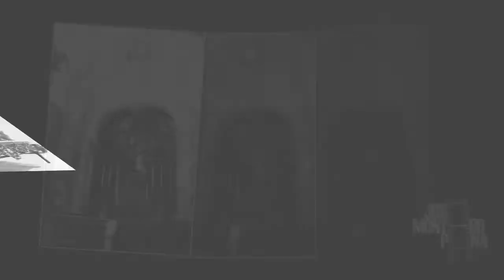Pedro M.Benitez Carrion Tallista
Exposición de Semana Santa
Desde el 7 al 21 de marzo de 10 a 14 y de 16 a 21 h. en Sala de Exposiciones de la (VICA) Villa del Conocimiento y las Artes.